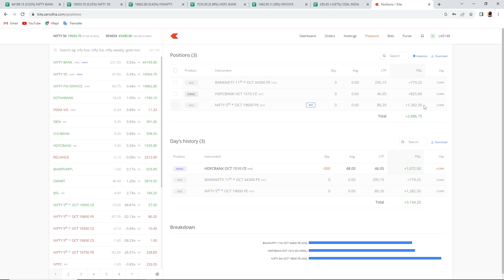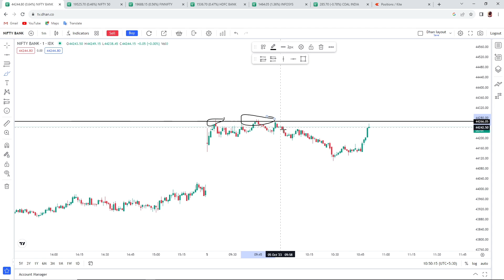05 October Live Trading | Live Intraday Trading Today | Bank Nifty | Nifty 50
LIVE TRADES

In todays video will talk about our new scalping strategy this strategy is consist of two indicators. our 1st indicator will be ema & second indicator will be stochastic  for more watch our video there we have  share all thing in detail